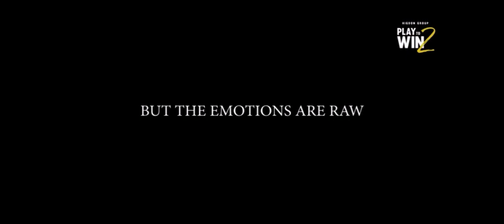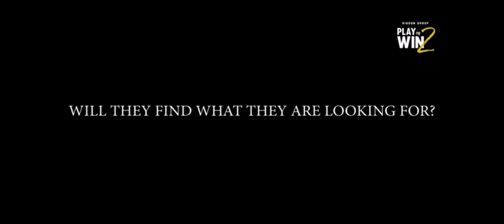Ray Higdon's Play To Win Season 2 Trailer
Play to Win Season 2 is coming

Ray Higdon is a story of rising from the ashes.  After being devasted by the 2008 market crash he found Network Marketing and became the #1 earner in his company.  He made the transition from the field to coaching and has become one of the best coaches in the world.  He has assembled an all star cast of Network Marketing Pro's to compete for a coveted position at his Company the Higdon Group.

The stakes are higher and the competition is more intense than ever before

Who is watching live with us September 10th on @RayHigdons fb page?

I can’t wait to see you!!!